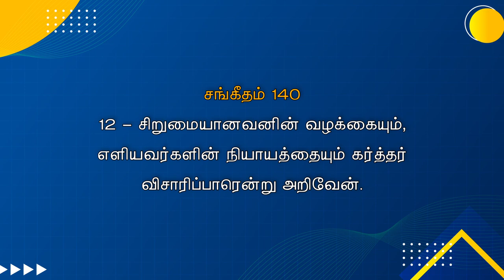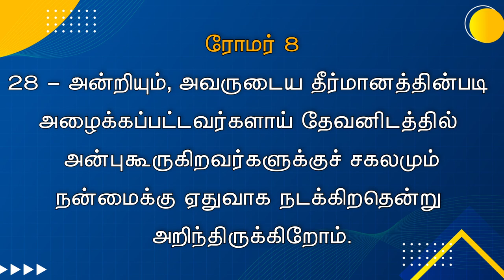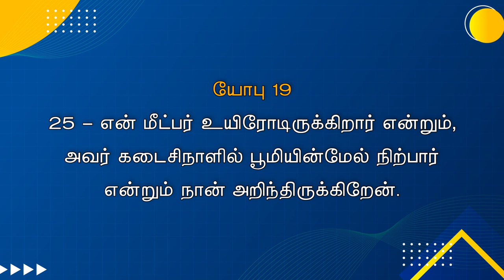19-AUG-2022 - Friday service Anakaputhur AG Church.